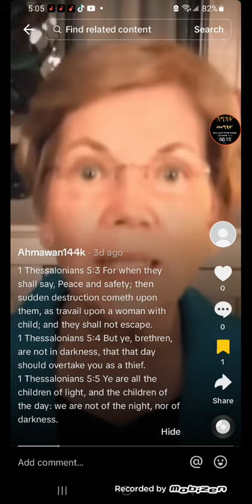The people are tired of the daughter of Babylon!!!Esdras 9:1-4